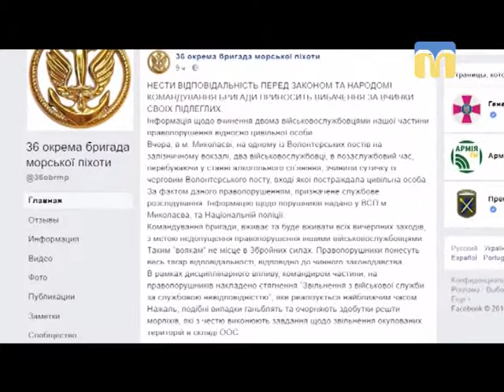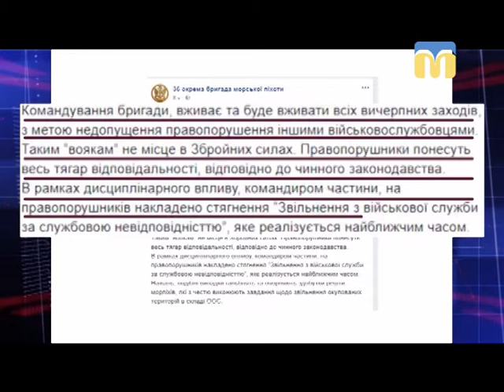06.06.2018. Новини. 08:30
Інформаційна картина дня (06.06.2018) поглядом кореспондентів телеканалу “Миколаїв” (випуск новин — 08:30):
- сесія щодо виділення коштів для встановлення індивідуальних приладів обліку мешканцям будинків, що належать КП “Гуртожиток”;
-  двоє матросів 36-ї окремої бригади морської піхоти побили чергового на волонтерському посту.